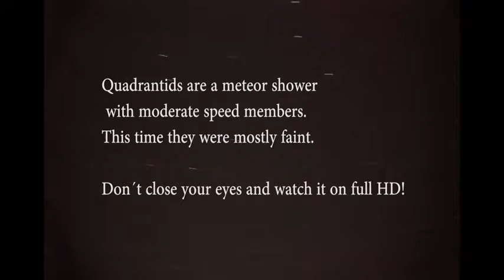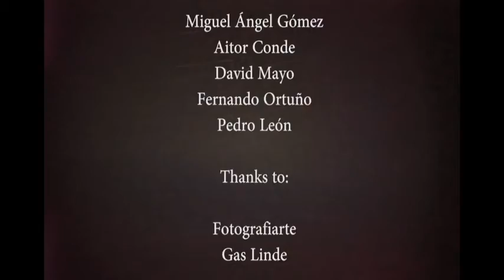20km High Balloon Launch at Night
Balloon-Borne mission over Spain to study the Quadrantids from the stratosphere during the night, from the 3 to 4 of january 2016.

Cooperation between Proyecto Daedalus and the Grupo de Observación de Bólidos y Meteoros de la Universidad Complutense de Madrid (BYMUCM) part of the SPanish Meteor Network (SPMN)